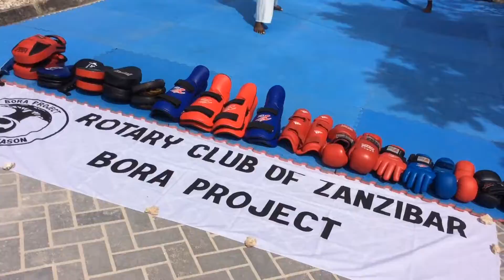Bora project demo at Kwetu Kwenu market. 04.06.2022